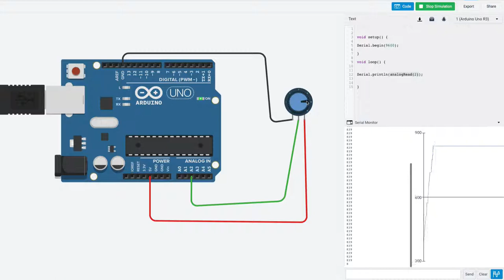Arduino, osa 11: AnalogRead